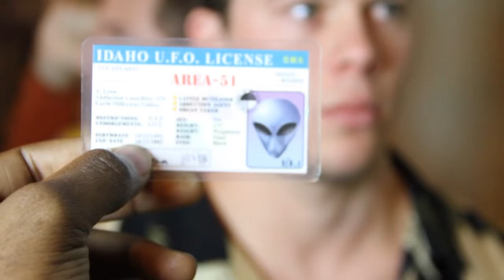Fake ID Problems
Jimmy isn't confident with his fake ID.

Alex Liddy
and
Eddie Walton

Written by:
Jimmy Tatro
and
Christian A. Pierce

Directed by:
Christian A. Pierce

Welcome to Life According to Jimmy. Check in every Monday as I'm joined by Christian Pierce or other guests for weekly sketches, balcony conversations, and more!